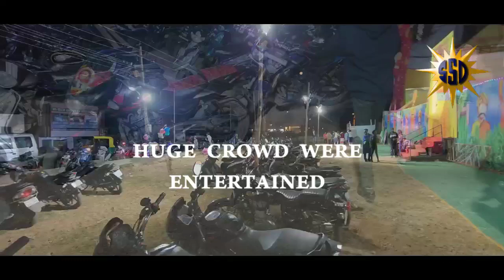KGF OORGAUM MALAYALEEGROUND TURNED INTO SELFIE SPOT